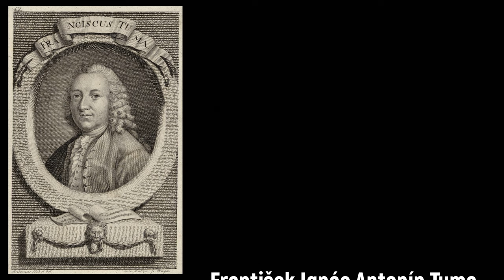František Ignác Antonín Tuma (1704-1774) - Te Deum Laudamus à 4 (1745)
Composer: František Ignác Antonín Tuma (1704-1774)
Work: Te Deum Laudamus à 4 (1745)
Performers: Musica Figurаtа

František Ignác Antonín Tůma [Thuma, Tuma]
(Kostelec nad Orlicí, 2 October 1704 - Vienna, 30 January 1774)

Bohemian composer. He received his first musical training from his father, organist at Kostelec, and probably studied in Prague, at the Jesuit seminary. He likely sang as a tenor chorister under Bohuslav Matěj Černohorský at the Minorite Church of St. James the Great, and he is believed to have received musical instruction from him. He then went to Vienna, where he was active as a church musician; according to Marpurg he became a vice-Kapellmeister at Vienna in 1722. Tůma's name first appears in Viennese records in April 1727, when he got married. In 1731 he became 'Compositor und Capellen-Meister' to Count Franz Ferdinand Kinsky, who was the High Chancellor of Bohemia. Kinsky's patronage made it possible for him to study counterpoint with Johann Fux in Vienna. He participated in the premiere of Fux's opera Constanza e Fortezza along with Georg Benda and Sylvius Leopold Weiss. In 1734, Kinsky recommended him for the post of the Kapellmeister to Prague Cathedral, but his recommendation arrived too late and he may have remained in Kinsky's service until the latter's death in 1741. In that year he was appointed Kapellmeister to the dowager empress, the widow of Emperor Charles VI. On her death in 1750, Tůma received a pension. For the next 18 years he remained in Vienna and was active as a composer and as a player on the bass viol and the theorbo; he was esteemed by the court and the nobility, and at least one work may have been commissioned from him by the Empress Maria Theresa. After the death of his wife in about 1768, Tůma lived at the Premonstratensian monastery of Geras, but in his last illness he returned to Vienna and died in the hospital of the Merciful Brethren in the Leopoldstadt.